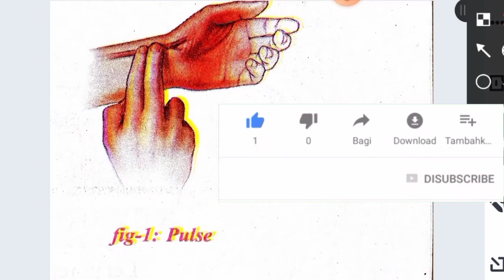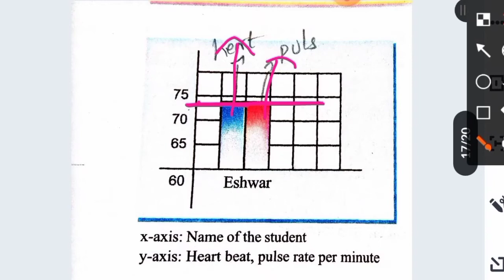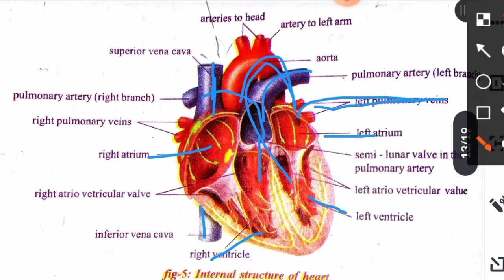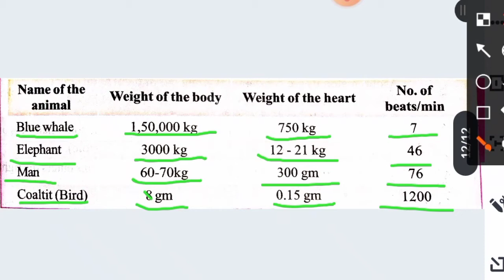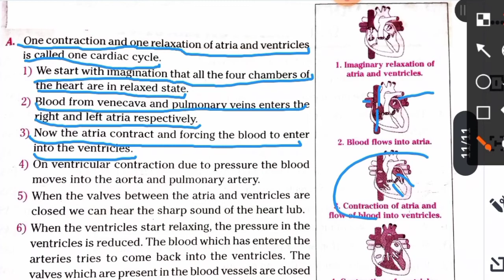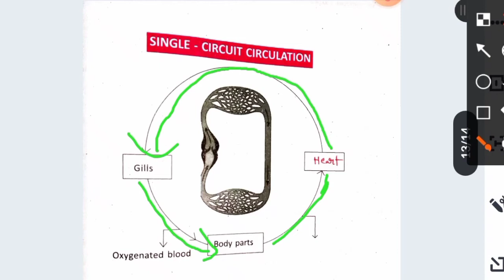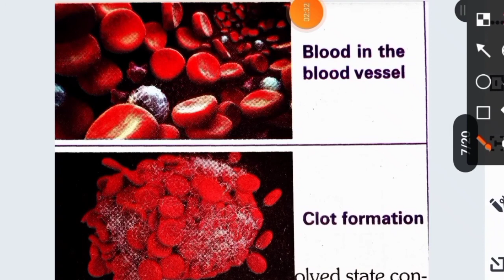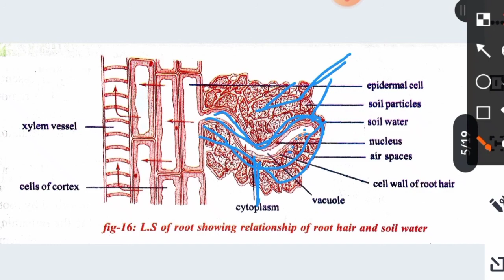10th CLASS || BIOLOGY || LESSON-3 || TRANSPORTATION-THE CIRCULATORY SYSTEM